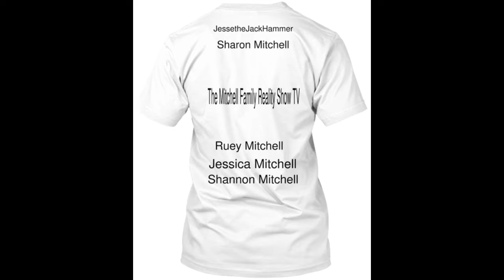Sophia Alvarez Vllog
This is our Goddaughter doing her our vlog she did awesome job
Tote bags for moms and Jackets for everybody.